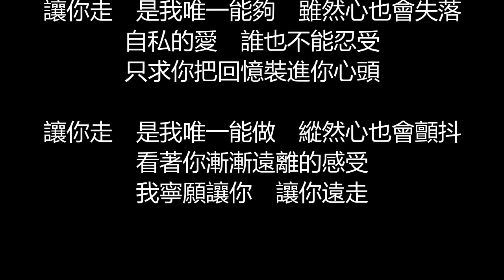許茹芸 - 讓你走(歌詞版)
讓你走

作詞：許茹芸
作曲：許茹芸

走　讓你走　是該結束的時候
我不願看你　徘徊在冰冷的角落
走　讓你走　無須再停留
我不願讓你一錯再錯　陷入迷惘之中
走　讓你走　別再頻頻回首
只是不願看你給我的承諾　在別人的身上重播

讓你走　是我唯一能夠　雖然心也會失落
自私的愛　誰也不能忍受
只求你把回憶裝進你心頭

讓你走　是我唯一能做　縱然心也會顫抖
看著你漸漸遠離的感受
我寧願讓你　讓你遠走

我讓你遠走